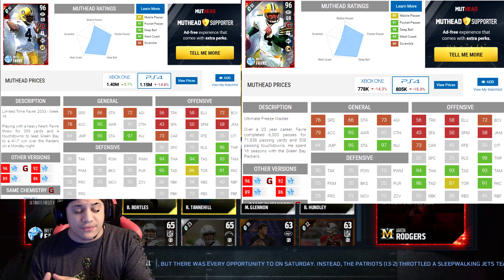96 OVR BRETT FAVRE FIRST GAME! - MADDEN NFL 17 ULTIMATE TEAM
Playing Some Madden NFL 17 Ultimate Team! Picked Up Brett Favre & Testing Him Out!